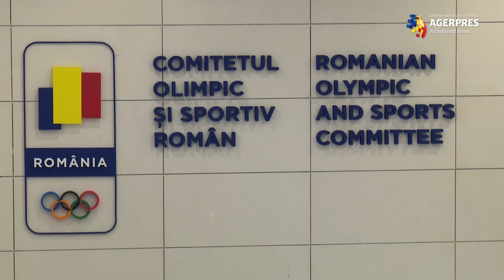Mihai Covaliu a fost ales președinte al COSR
''Îi mulțumesc Gabrielei pentru această competiție în care a predominat fair play-ul. Suntem doi sportivi foști colegi în delegația României, care, așa cum am spus, indiferent cine s-ar fi impus în aceste alegeri, sportul românesc avea de câștigat. Azi s-a întâmplat să fiu eu cel ales'', a declarat Mihai Covaliu, noul preşedinte al COSR.
goo.gl/gf36zC